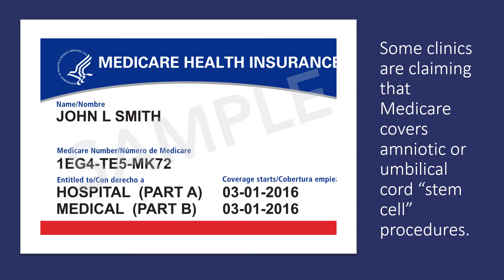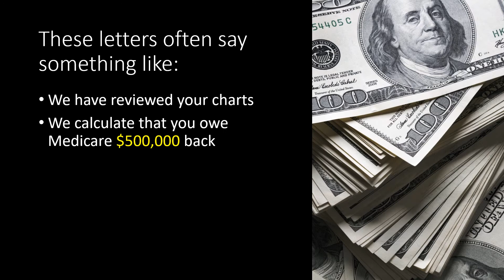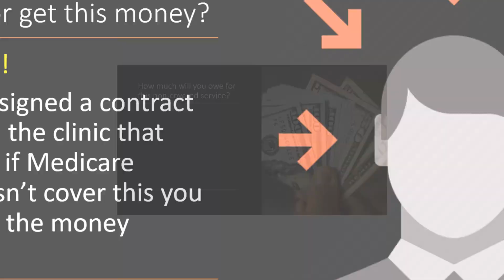You Will Owe Money Back If Medicare Pays for Amniotic Stem Cell Injections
Medicare & "Stem Cell" Injections: Why You Could End Up Owing Thousands
Many clinics claim Medicare will cover amniotic and umbilical cord "stem cell" injections, but this is NOT true. In this video, Dr. Chris Centeno explains why these false claims could leave you owing thousands of dollars and even put doctors at risk of Medicare fraud investigations.

Key points covered:
🔹Does Medicare cover amniotic & umbilical injections? (Spoiler: NO)
🔹How Medicare errors lead to reimbursement clawbacks
🔹What happens when Medicare discovers the mistake (huge repayment demands + possible federal charges)
🔹How patients unknowingly become responsible for the bill
🔹Why you could end up owing up to $16,000

Dr. Centeno is a leading expert in regenerative medicine and orthobiologics. If you're considering "stem cell" injections advertised as Medicare-covered, watch this video first to protect yourself from unexpected bills and legal risks.

Centeno-Schultz Clinic
403 Summit Blvd Suite 201
Broomfield, CO 80021

Key Timestamps:
00:00 - Introduction: The Medicare "stem cell" injection scam
00:19 - Are clinics falsely claiming Medicare coverage?
00:44 - Does Medicare really cover these injections? (Short answer: NO)
01:08 - What happens when Medicare discovers the error? (Huge reimbursement clawbacks)
01:51 - Who pays when the doctor owes Medicare? (The patient could be responsible)
02:10 - How much could you owe? ($4,000 per joint, up to $16,000)
02:37 - Final warning: Why you should avoid these false Medicare claims